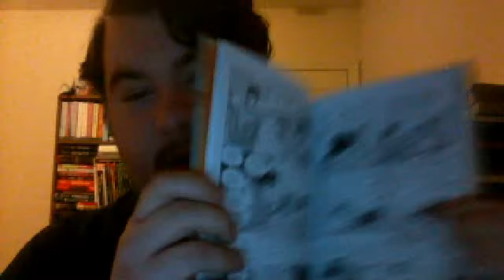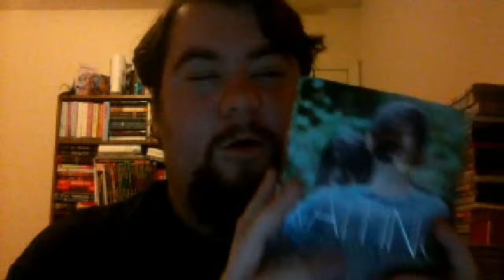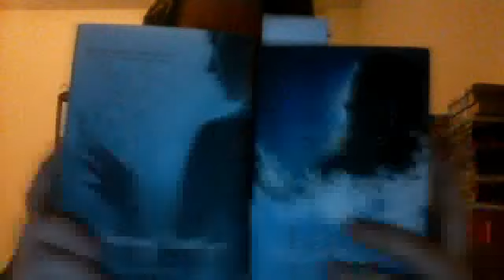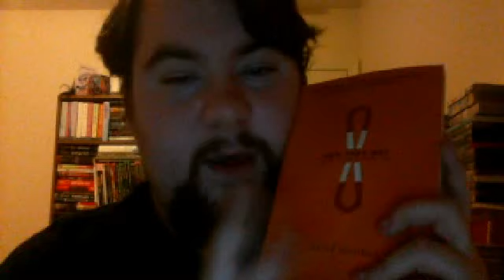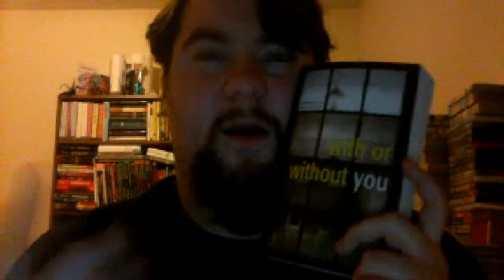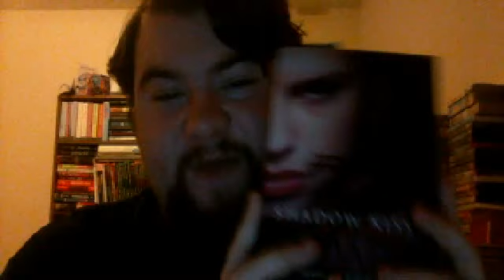Booktubathon TBR and Currently Reading!!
This is a quick introduction video to what I'll be reading for the booktubathon, which starts in nearly an hour! Excitement!!!